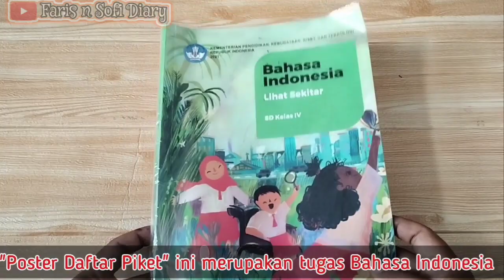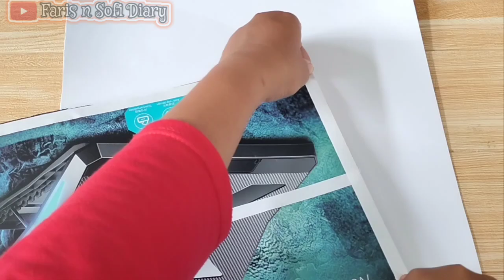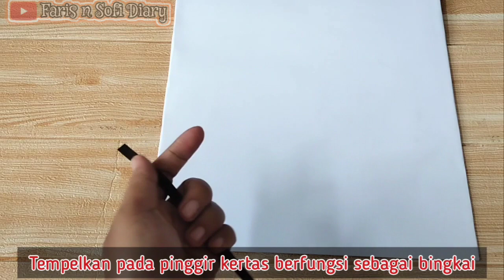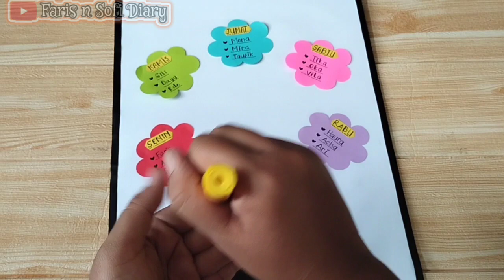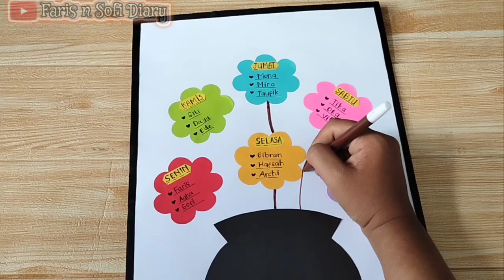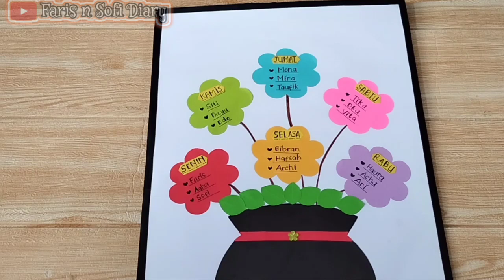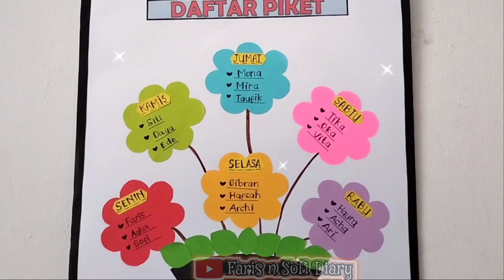Cara Membuat POSTER DAFTAR PIKET || Bahasa Indonesia kelas 4 || Kurikulum Merdeka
Assalamualaikum teman-teman
Kali ini kita akan membuat Poster Daftar Piket tugas Bahasa Indonesia kelas 4 Kurikulum Merdeka

Support terus channel Faris ya

Terimakasih 🙏🙏🙏